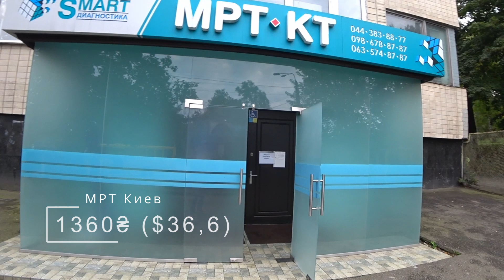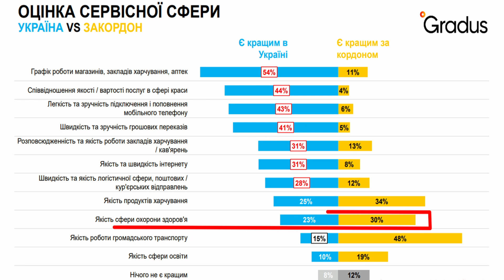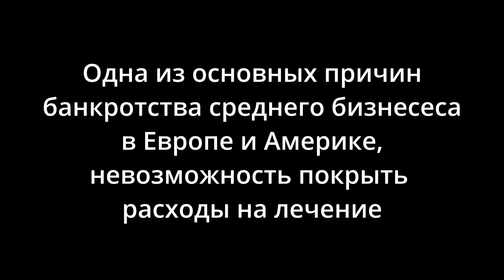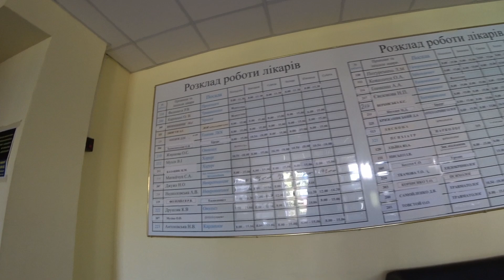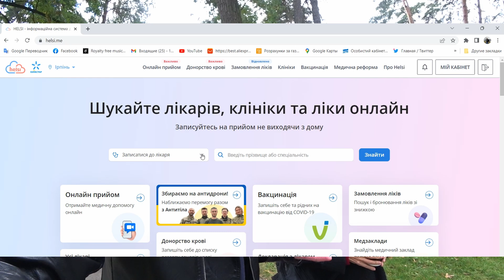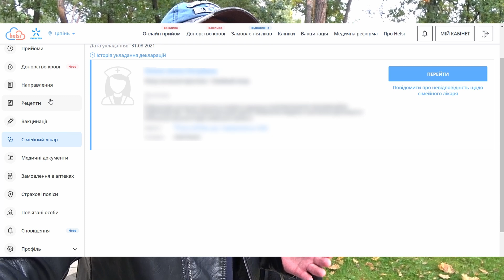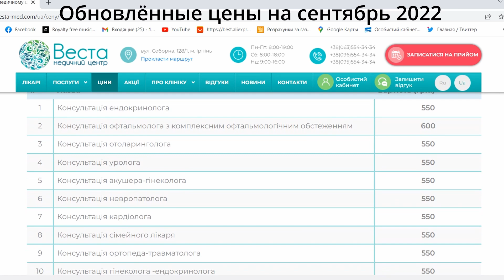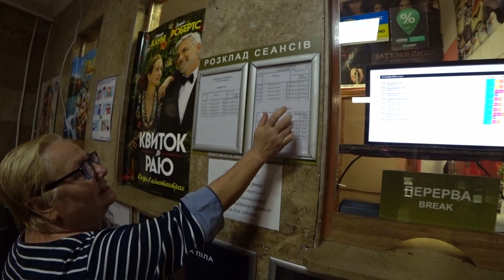Медицина в Украине стала лучше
Наш отзыв от соприкосновения с украинской медицинской системой в 2022 году
Цены на МРТ, консультации и анализы.

"Я работаю на кладбище" "Я прццюю на цвинтарі" - фильм вышел в прокат в кинотеатрах Украины. Пока не доступен онлайн, его можно посмотреть только в кинотеатрах.